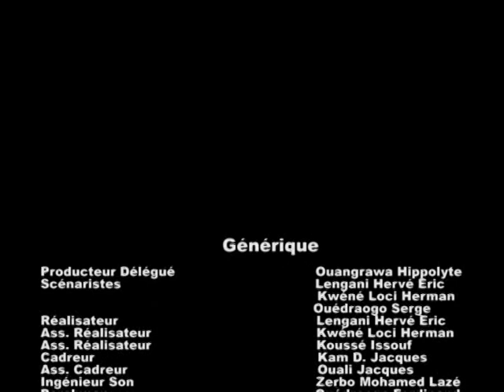Bouanga et ses Bombis EPISODE 32: LA PRISE DE CONSCIENCE DE BAKBA (Français)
BAKBA est allongé sous le baobab. MARIA une jeune fille arrive un panier de marché sous le bras. BAKBA se redresse. MARIA reste debout.  Face à l’attitde de Maria, BAKBA paraît subitement intrigué. MARIA hésite puis s’éloigne. BAKBA se rassoit nonchalamment le regard visiblement interrogateur.